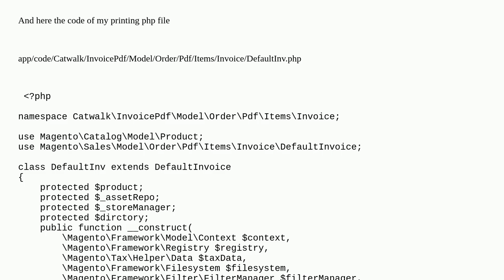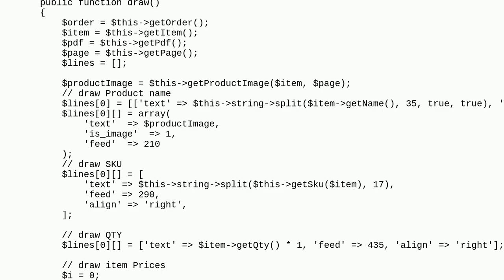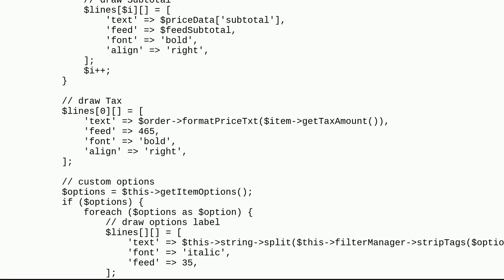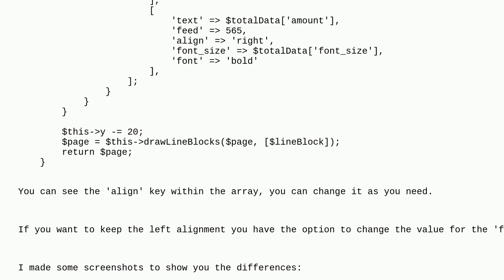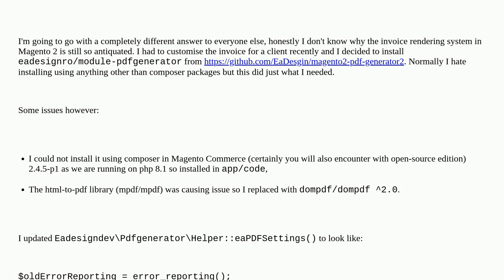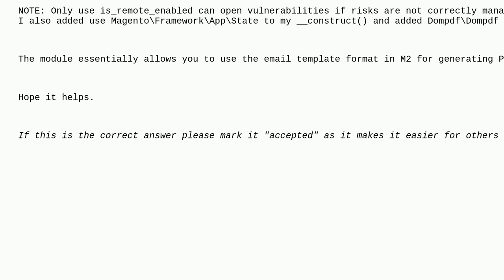Magento: Magento2 Invoice Print PDF editing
Magento2 Invoice Print PDF editing

A special thanks goes out to the awesome community

  invoice-pdf sales magento2